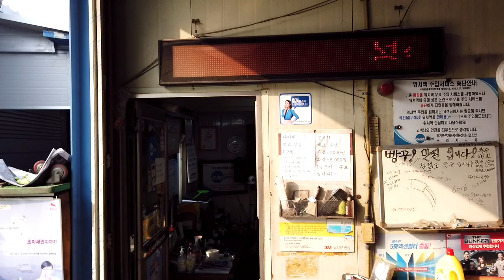[나홀로 정비소] 마모된 브레이크 패드 교체하기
안녕하세요 하리온입니다.
이번영상은 시간이 좀 됬지만 이제야 올리는 지난 브레이크패드 교체영상이에요.

브레이크 패드는 소모품이니 정기적으로 한번씩 점검을 해주어야 한다는걸 이렇게 알아갑니다 :)